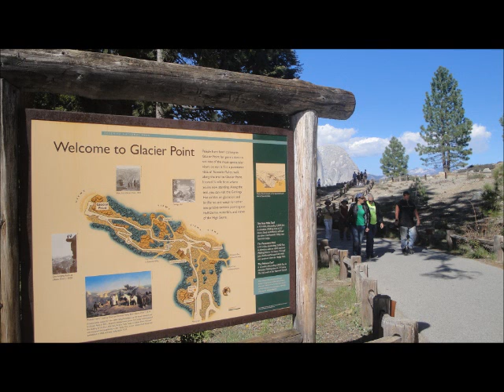Yuhanon Meletius Visit Yosemite Park.wmv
My visit to Yosemite park in California with Joychayan was memorable one.